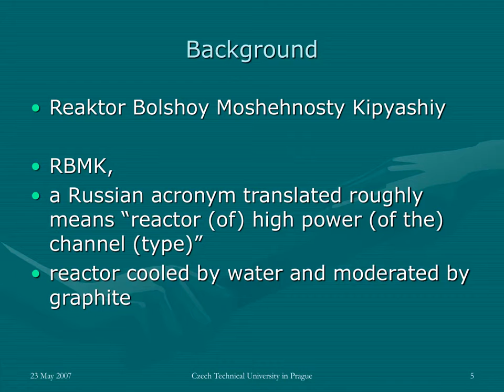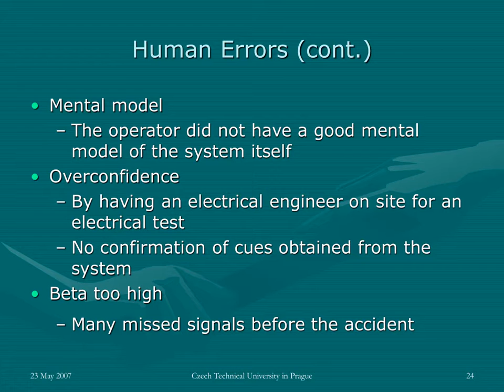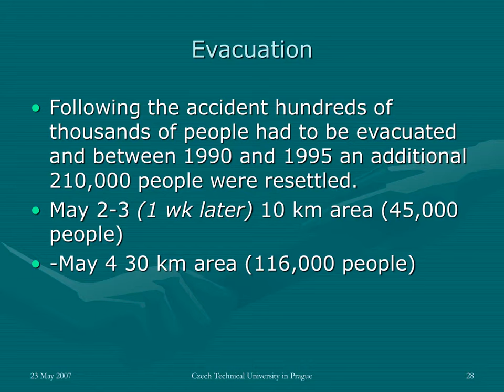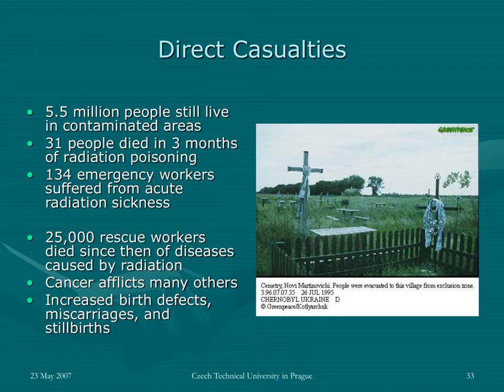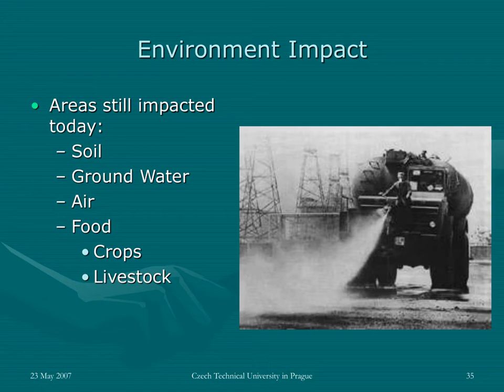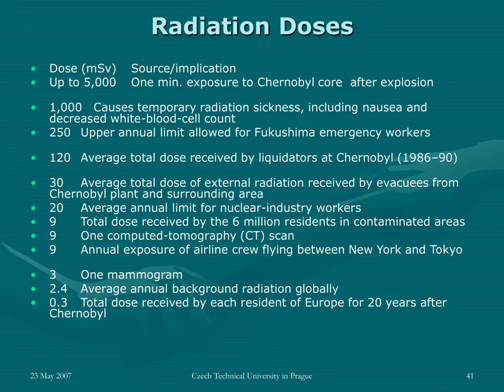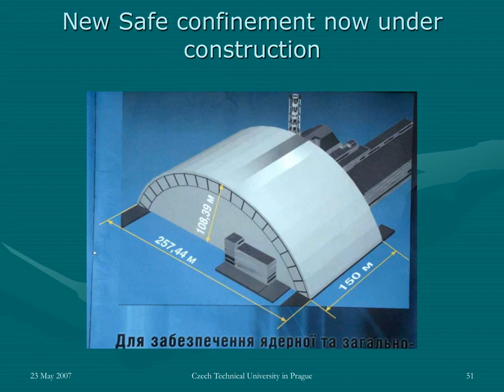The Chornobyl Accident Its Effects Then & Now Video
The Chornobyl Accident    Its Effects Then & Now Video of a Powerpoint presentation by Rick  Slobodian in 2011 in Vernon Bc  a presentation commissioned by Nathaniel Royko pEng Nuclear Engineer